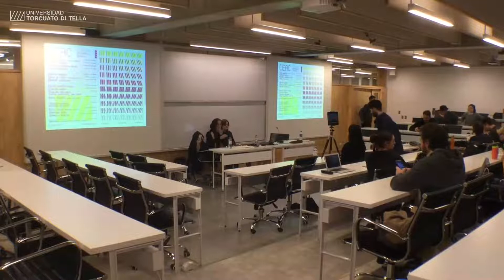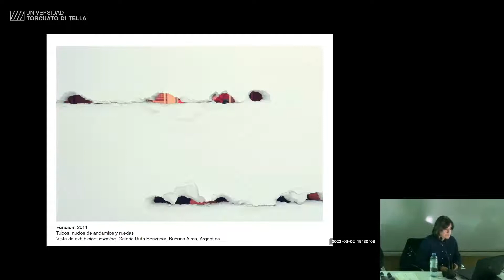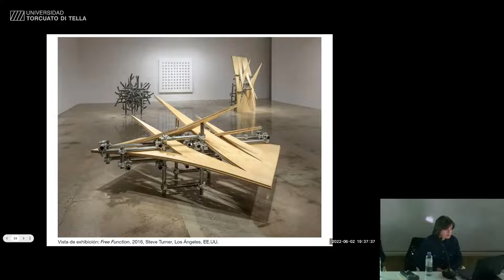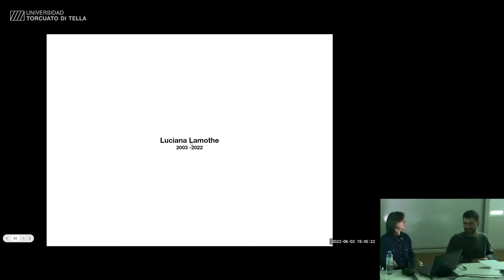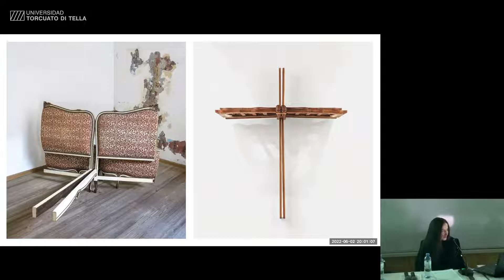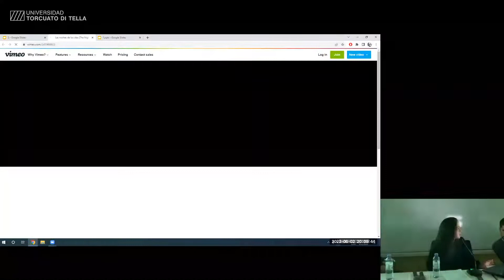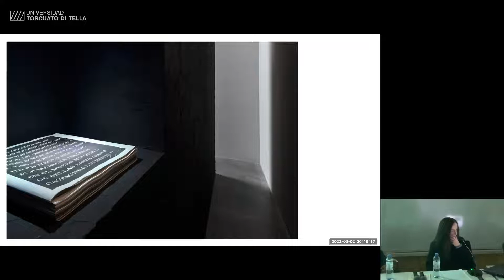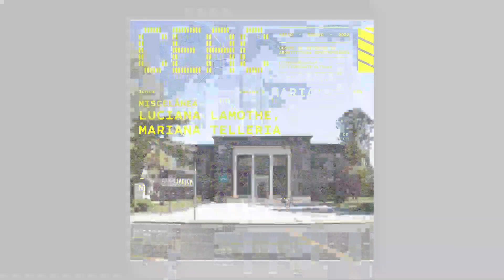Conferencia de Luciana Lamothe y Mariana Telleria. Ciclo "Miscelánea". 02/06/2022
Conferencia de Luciana Lamothe y Mariana Telleria
Ciclo: Miscelánea
Presentación: Javier Agustín Rojas
Jueves 02 de junio 2022, Campus Di Tella

Organizó: Centro de Estudios de Arquitectura Contemporánea

Luciana Lamothe (Mercedes, 1975) es profesora de Bellas Artes y Escultura por la Escuela Nacional de Bellas Artes Prilidiano Pueyrredón. Fue parte de la Beca Kuitca en la Universidad Torcuato Di Tella. En 2021 recibió una mención especial en Escultura en el Salón Nacional de Artes Visuales de Argentina y fue seleccionada en el Premio Klemm, Buenos Aires. En 2011 obtuvo el Primer Premio Lichter Art Award (Frankfurt) y el Primer Premio de la Fundación Cultural Itaú (Buenos Aires). Ha participado en bienales y exposiciones en diversas ciudades nacionales e internacionales.

Mariana Telleria (Rufino, 1979) es artista visual. Estudió Bellas Artes en la Facultad de Humanidades y Artes de la Universidad Nacional de Rosario. En 2003 realizó su primera exhibición, “Mariana y Adrián”, en el Museo Municipal de Bellas Artes Juan B. Castagnino. En el 2014 cubrió de pintura negra la fachada de este museo para la muestra “Las noches de los días”, acción que desató una oleada de repercusiones públicas y mediáticas de largo alcance. Telleria ha realizado proyectos, instalaciones, exposiciones individuales y colectivas en varias ciudades nacionales e internacionales. En 2019 realizó el envío oficial argentino a la 58° Exposición Internacional de Arte de la Bienal de Venecia.

00:00:00  Presentación Javier Agustín Rojas, Director CEAC
00:08:54 Conferencia Luciana Lamothe y Mariana Telleria, artistas
01:05:22 Preguntas y respuestas

Video: Archivo EAEU
Coordinación: Florencia Fernández Fulvey
Edición: Juliana Gonzalez